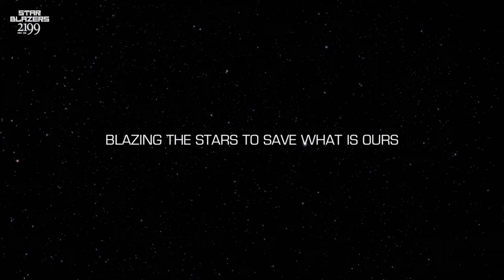Star Blazers: Space Battleship Yamato 2199 Part 1 DVD / Blu-Ray Combo Trailer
Earth is on the verge of complete annihilation. Threatened by an intergalactic superpower known as Gamilas, humankind’s last hope for survival depends upon the generous assistance of another alien civilization - Iscandar. The Space Battleship Yamato - manned by a skilled, motivated crew and with advanced tech at its core - has only one year to seek out this planet and recover a device that could revitalize Earth. But Gamilan interference, dangerous cosmic phenomena, and conflict among the officers will test the whole of humanity's resolve.